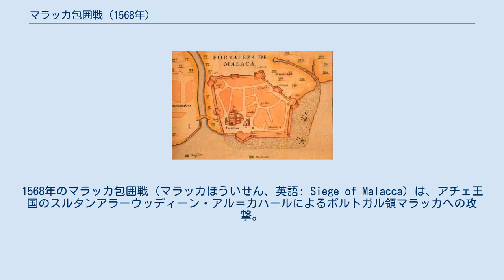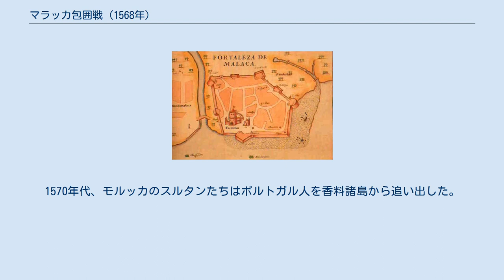マラッカ包囲戦 (1568年)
1568年のマラッカ包囲戦（マラッカほういせん、英語: Siege of Malacca）は、アチェ王国のスルタンアラーウッディーン・アル＝カハールによるポルトガル領マラッカへの攻撃。
 マラッカは1511年のアフォンソ・デ・アルブケルケによる征服以降、ポルトガルの拠点となっていた。
 この攻撃はイスラム教諸国が同盟し、ポルトガルをマラッカやインドの海岸から追い出そうとしたことに起因する。
 マラッカから遠く西にあるオスマン帝国も砲兵の援軍をアチェに送ったが、キプロス侵攻とアデンの反乱鎮圧を同時進行で戦わなければならなかったため大規模な援軍は派遣できなかった。
 アラーウッディーンの軍には1万5千の歩兵、オスマン商人、そしてガレー船の大艦隊が含まれていた。
マラッカ市はドン・レオニス・ペレイラおよび彼を支持したジョホール王国の援軍の奮戦により侵攻から守られた。
しかし、アチェ王国によるマラッカ攻撃はそれ以降も続き、1570年には早くも再び包囲された。
 このマラッカへの攻撃はポルトガル王国を弱体化させた。
1570年代、モルッカのスルタンたちはポルトガル人を香料諸島から追い出した。
 ポルトガル・ジョホール・アチェの3者はその後も和戦を繰り返したが、マラッカは1641年にオランダとジョホールが連合して同地を占領する（マラッカ包囲戦 (1641年)）までポルトガルの支配下にありつづけた。